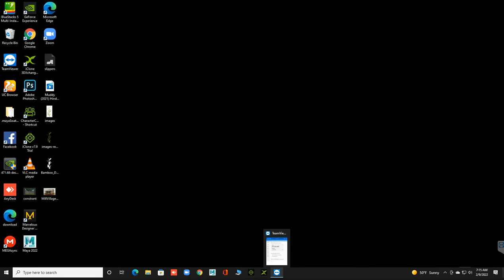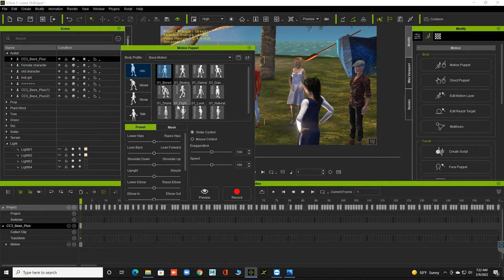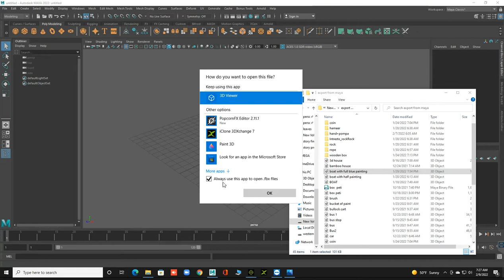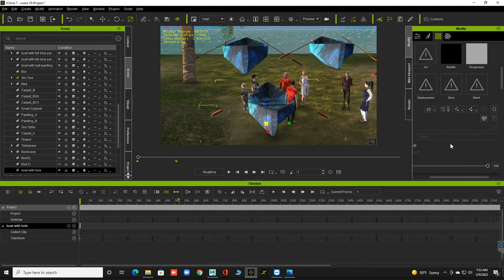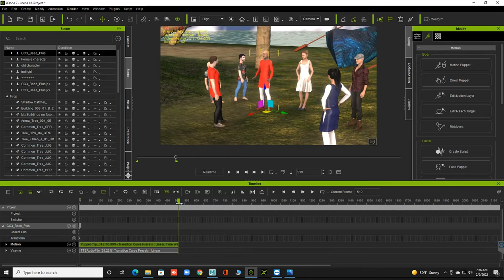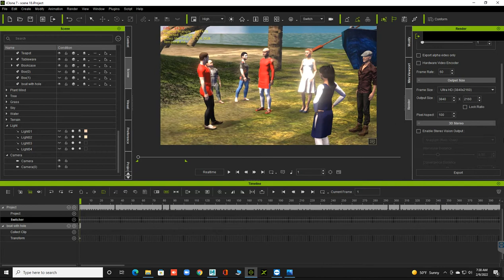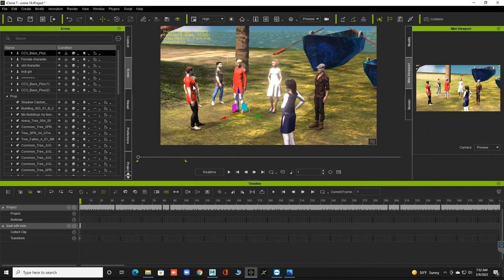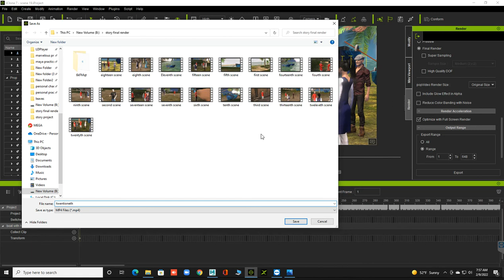सिप सिकौ गुलाम हैन मालिक बनौ How to Give Animation to many character in iclone 7